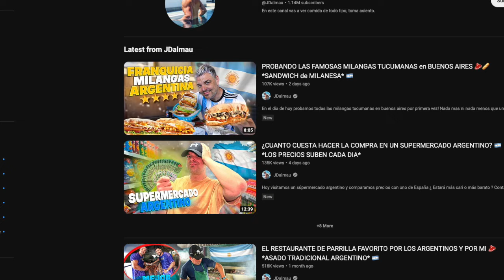HOMENAJE A SONIC EL SUPER PERRO DE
En este video te cuento la historia y anécdotas de Sonic el perro del youtuber @JDalmau. Un perro increíble y MUY especial